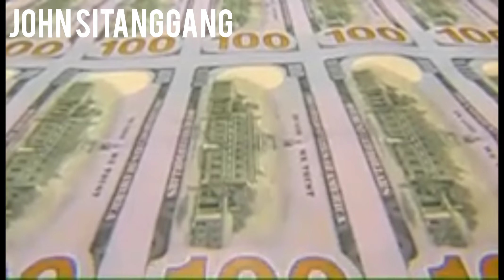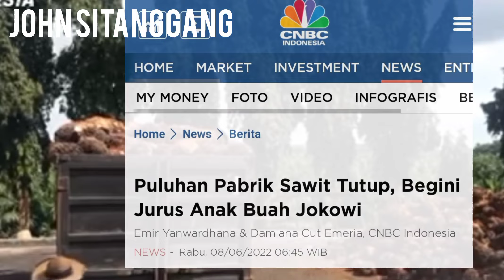🔴 PETANI SAWIT BAKAL TERSENYUM: Harga TBS Segera Meroket, Inilah Jurus Jitu Pemerintah RI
PETANI SAWIT BAKAL TERSENYUM: Harga TBS Segera Naik, Inilah Jurus Jitu Pemerintah

Salam sukses
JOHN SITANGGANG